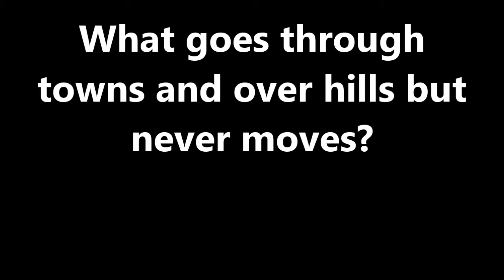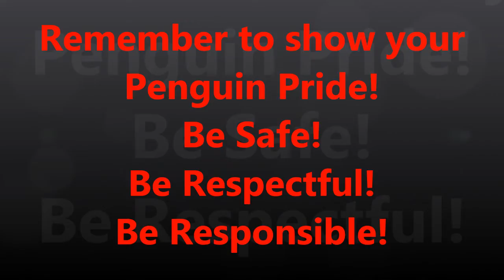KPHE 06 06 13